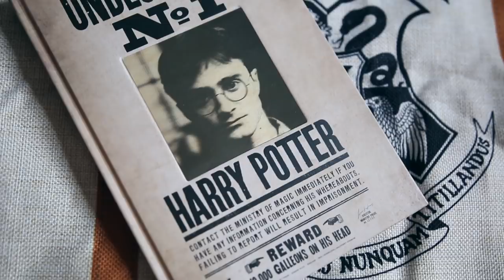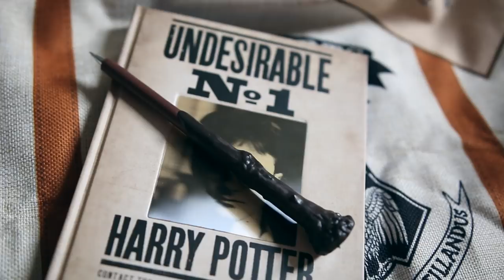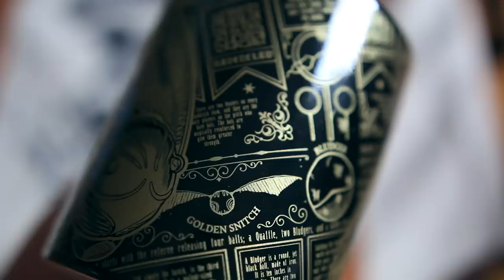OPENING A HARRY POTTER MYSTERY BOX - no seriously why did I buy this | Lucy Wood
Sure, I could have safely put this money into an ISA account towards my impending grown-up doom, or I could have recklessly spent it on a completely naff mystery box full of unidentified and overpriced Harry Potter merch. We all know I made the right choice, here.

OPTIMUS TALENT / FAO LUCY WOOD
LONDON
NW26 9NA